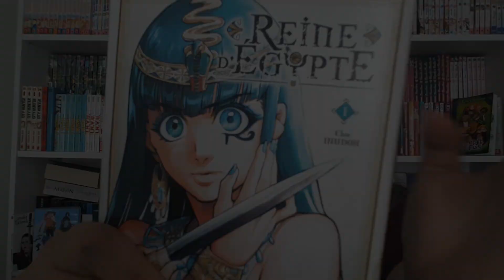👸 REINE D'EGYPTE 🐪 [ DECOUVERTE MANGA ]💙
coυcoυ leѕ peтιт cнαтѕ 🐾

Reine D'Egypte - Chie Inudoh Editon Ki-oon

[ 🌍 RÉSEAU SOCIAUX 👓 ]

｡+ﾟ☆ﾟ+｡★｡+ﾟ☆ﾟ+｡★｡+ﾟ☆ﾟ+｡★｡+ﾟ☆ﾟ+｡

｡+ﾟ☆ﾟ+｡★｡+ﾟ☆ﾟ+｡★｡+ﾟ☆ﾟ+｡★｡+ﾟ☆ﾟ+｡

[ 💰 DONS 🙏 ]

⚡ Tu peux me faire un don pour soutenir ma chaîne en cliquant sur le lien juste ci-dessous 👇

🏆 AnimeHeart : 31$ [ Un grand merci à toi 🎀 ]

[ 🎵 MUSIQUE ]

(●´ω｀●)ゞ